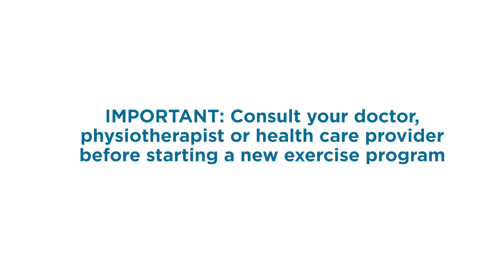Mountain climber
INSTRUCTIONS

• Start in push up position on knees or toes
• Hands under shoulders
• Raise right knee to chest
• Place right foot back and repeat with left leg
• Do prescribed number of reps

TIP: Speed up steps for more of a workout!

ABOUT THE EXERCISE

This exercise video is part of the Total Wellbeing Exercise Plan from the CSIRO Total Wellbeing Diet. We combine a higher protein diet with resistance exercise for scientifically proven weight loss results.

WE'RE SOCIAL